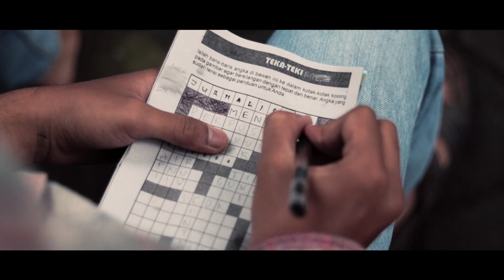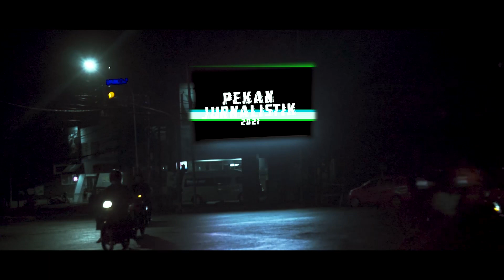TEASER PEKAN JURNALISTIK 2021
Pekan Jurnalistik merupakan program kerja Keluarga Mahasiswa Jurnalistik Fikom Unisba. Pekan mewadahi tiga kegiatan, di antaranya: Jurnalistik Mengajar atau biasa disebut Jurme, Pameran & Diskusi Foto, serta One Day with Jurnalistik yang disingkat ODWJ. Dalam pelaksanaannya, tidak melulu satu minggu penuh, kegiatan terbagi menjadi tiga waktu. Untuk tahun ini, Jurme dilaksanakan pada 31 Januari, Pameran Foto 4-6 Februari, terakhir ODWJ jatuh pada 13 Februari.
Semua kegiatan di atas yang terangkum dalam Pekan Jurnalistik dibalut dengan tema "Solidarity in Pandemic". Kami mengambil tema tersebut karena berkaca pada keadaan saat ini yang terkekang pandemi, lantas kami berinisiatif mengadakan kegiatan yang setidaknya dapat membantu kawan-kawan di luar sana. Dalam hal apapun, kami ingin meringankan gelisah serta keluh kesah kawan-kawan.
Karena dari tiga kegiatan Pekan Jurnalistik, jika ditelaah lebih dalam, kegiatan kami berisikan memberi edukasi serta donasi. Itulah bentuk dari solidaritas kami yang terangkum dalam tema Solodarity in Pandemic.